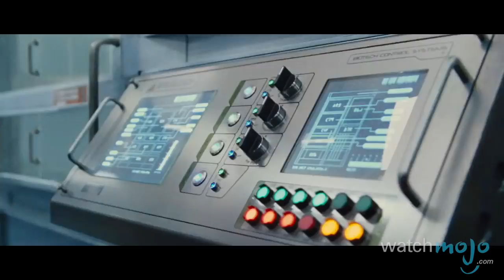Top 10 Movies that Exceeded Expectations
There's nothing wrong with being the underdog, so long as you come out on top in the end. as we count down our picks for the Top 10 Movies that Exceeded Expectations.

Special thanks to our users Steal The Reel and TheLikeGroup for submitting the idea on our Suggestion Tool